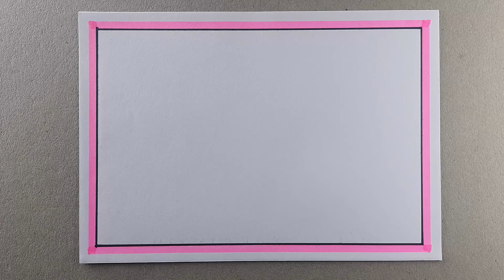Scenery drawing of a waterfall in the middle of the mountains 😍😍 Draw a Waterfall Scenery